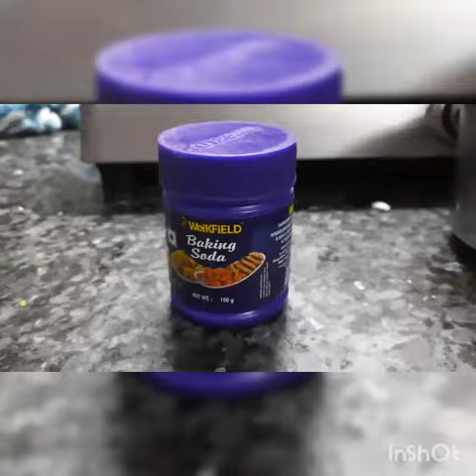Homemade Dry Fruit Cake | Delicious and Healthy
A health option for dessert to devour in this quarantine with your friends and family